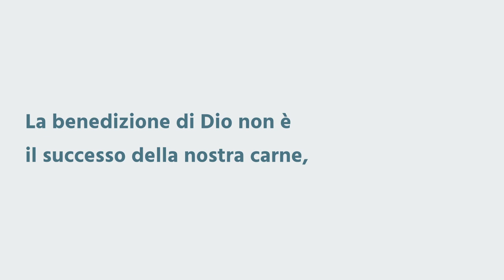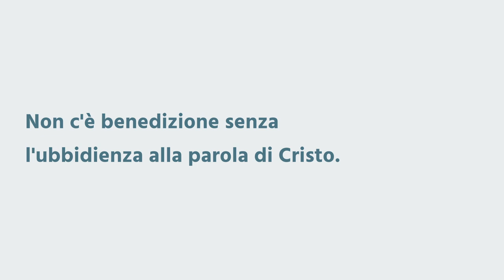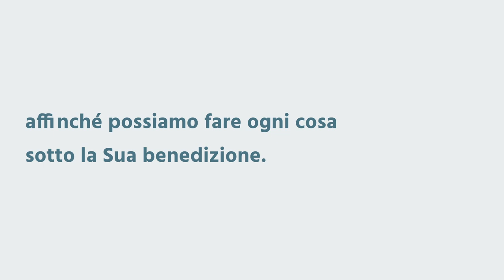"La benedizione del Signore" - Breve Riflessione Deuteronomio 28:1-14 - Daniele Ramunno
Dio presenta al popolo d'Israele un luogo ben preciso in cui andare a ricevere la Sua benedizione.
C'è un luogo ben preciso e c'è una condizione richiesta ben precisa affinché la benedizione di Dio possa essere da noi ricevuta e questo luogo è l'ubbidienza.
Per poter usufruire delle benedizioni del Signore, è necessario che stiamo al centro della volontà di Dio.
La benedizione del Signore non è il successo della nostra carne, ma è qualcosa che Dio ha preparato per noi e sappiamo che in ogni luogo e in ogni circostanza della nostra vita Egli è pronto a donarcela.
La benedizione di Dio arriva dall'alto ed è sempre pronta a raggiungerci, essa è meravigliosa e porta ad una trasformazione interna.
Dio ha operato una benedizione particolare e straordinaria in Cristo Gesù e quando parliamo di salvezza, quando parliamo di perdono dei peccati, quando diciamo che siamo stati riconciliati con Dio vuol dire che il Signore ha benedetto e sta continuando a benedire la nostra vita.
Le benedizioni celesti non si possono racchiudere nel benessere e nelle ricchezze terrene, Dio provvederà splendidamente ad ogni nostro bisogno.
Non c'è benedizione senza ubbidienza alla parola di Cristo.
Che la benedizione di Dio possa produrre i suoi effetti nella nostra vita e nel nostro cuore, possa portarci ad una maggiore consacrazione, ad una maggiore santificazione, ad un maggiore desiderio di conoscere le scritture e capire meglio cosa Dio vuole dalla nostra vita.
Dio aveva il desiderio ed il progetto di rendere il popolo d'Israele una testimonianza per tutti i popoli e tutto il mondo di allora; Non vuole Dio la stessa cosa dalla Sua chiesa? Non siamo forse stati lasciati sulla terra per predicare Cristo ed essere una testimonianza in questo mondo di tenebre? Non siamo definiti "luce di questo mondo" per poter brillare sulle tenebre?
Abbiamo un mandato da ottemperare, ma per farlo è necessario stare al centro della volontà di Dio affinché possiamo fare ogni cosa sotto la Sua benedizione.